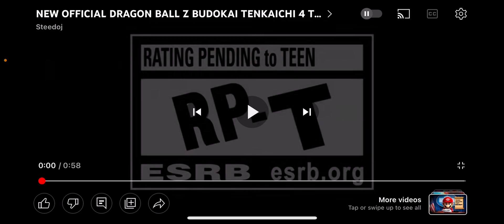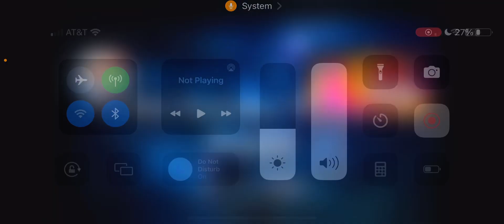I watch the Budokai Tenkaichi 4 trailer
HAAAAAAAAAAAAAAAA!